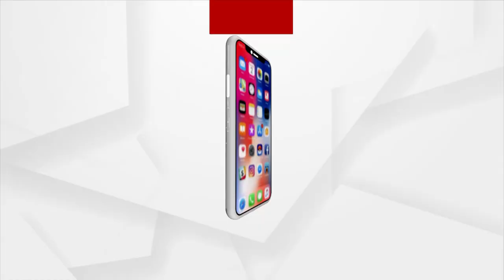ଗୋପାଳପୁର ର ଅତି ନିକଟରେ ବାତ୍ୟା ଅତିକ୍ରମ କରିବ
ଗୋପାଳପୁର ର ଅତି ନିକଟରେ ବାତ୍ୟା ଅସାନି ଅତିକ୍ରମ କରିବ..।